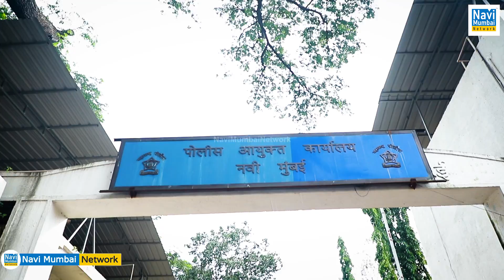Bipin Kumar Singh takes charge as Navi Mumbai Police Commissioner - Navi Mumbai Network News Today.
Bipin Kumar Singh takes charge as Navi Mumbai Police Commissioner | Speaks about His Priorities.